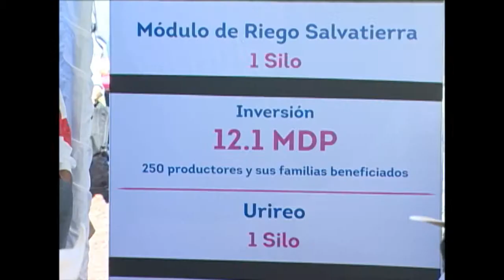Banderazo Silos Salvatierra 14 octubre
GIRA GOBERNADOR MIGUEL MÀRQUEZ MÀRQUEZ.
ARRANQUE  SILOS  SALVATIERRA .